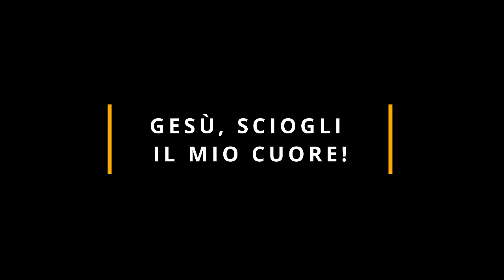Commento al vangelodelgiorno - Mc 3,1-6 - Gesù, sciogli il mio cuore!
Mercoledì 17 gennaio 2024 - Mc 3,1-6 - Gesù, sciogli il mio cuore!